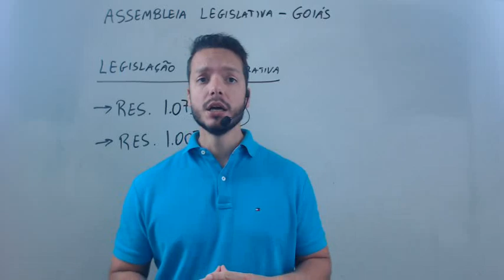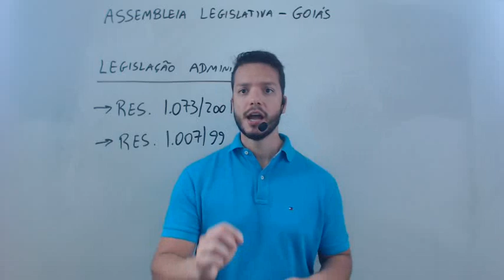Curso de Legislação - ALEGO - Assembleia Legislativa de Goiás 2018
Neste curso por videoaulas é estudada a legislação administrativa da Assembleia Legislativa de Goiás, conteúdo previsto para todos os cargos de Assistente e Analista.

Além das videoaulas são disponibilizadas apostilas em pdf e esclarecimento de dúvidas com o professor. Próximo a data da prova será disponibilizado um simulado com questões inéditas, elaboradas pelo Professor Gustavo Fregapani com base no estilo de prova da banca IADES.

Adquira e garanta a melhor preparação em legislação para o concurso da  Assembleia Legislativa de Goiás (ALEGO) 2018!!

Conteúdo programático do curso:

Legislação Administrativa.

1 Resolução nº 1.007, de 20 de abril de 1999 (que dispõe sobre a Estrutura Administrativa e institui o Plano de Classificação de Cargos da Secretaria da Assembleia Legislativa do Estado de Goiás).

2 Resolução nº 1.073, de 10 de outubro de 2001 (que dispõe sobre o Regulamento Administrativo da Assembleia Legislativa do Estado de Goiás).